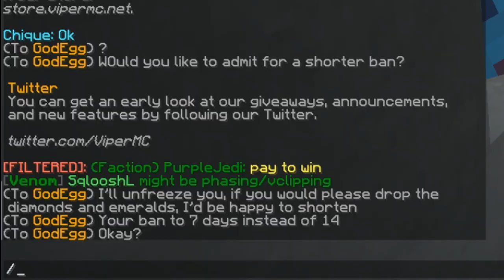ViperMC Admin Series! - Ep. 9 - Getting hacked on while playing Kitmap?!